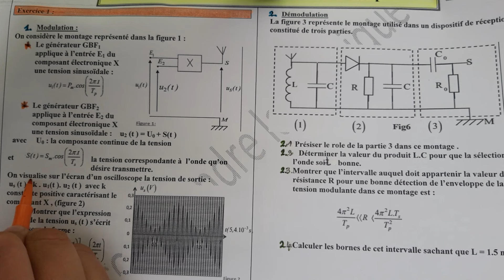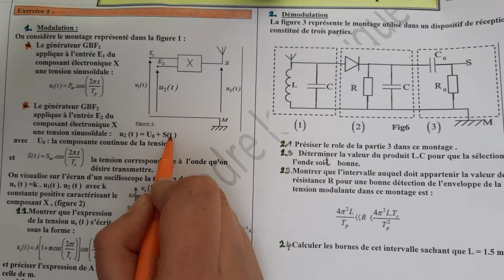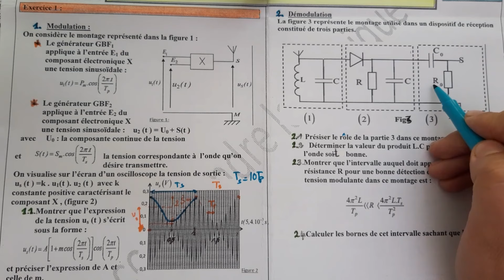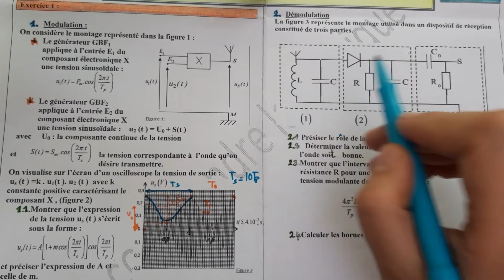modulation d'amplitude: série d'exercices (ex1) : examen national 2013 (SM) 2Bac الثانية بكالوريا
تضمين الوسع: سلسلة تمارين ، الثانية بكالوريا
modulation d'amplitude : série d'exercices
pdf